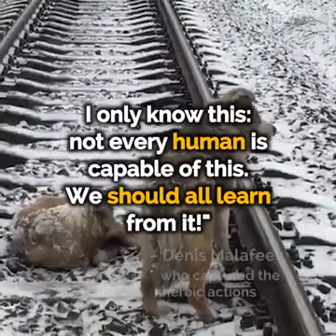Loyality Of Dogs | BestFriend | A Dog Saver His Injured Friend |Desi Entertainment